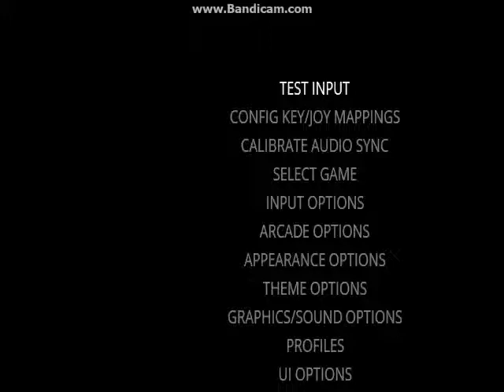Rave It Out (Beta) - Ratio Test